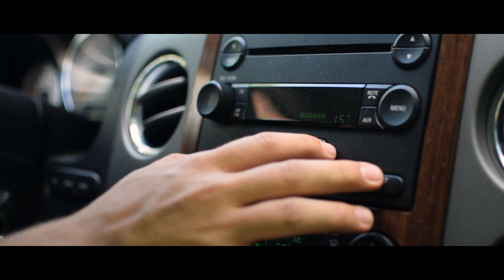ALONE - A SHORT FILM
ANTHILL PRODUCTIONS PRESENTS
A QUINTEN FOSTER FILM

STORY BY QUINTEN FOSTER
CINEMATOGRAPHY AND EDITING BY ZACK ROLLINS
SPECIAL EFFECTS BY LINDA GIFFORD

SPECIAL THANKS TO ELDER BAILEY AND ELDER  DAVIS